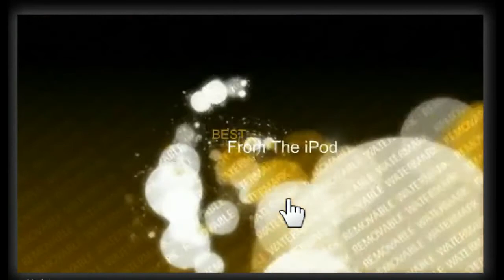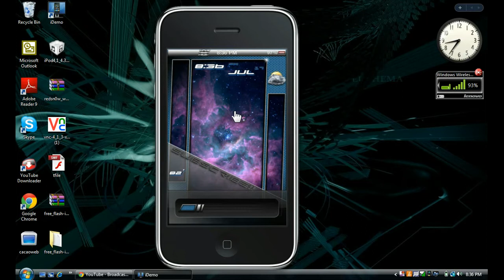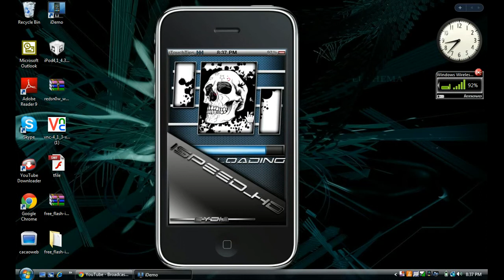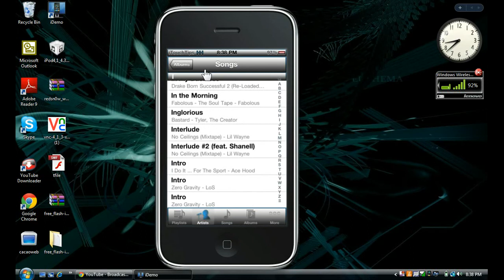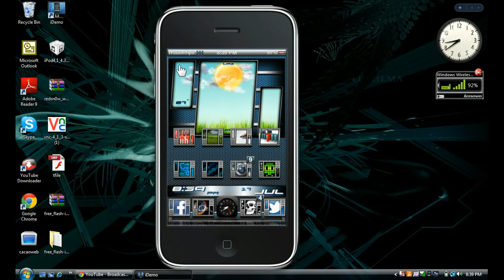Best Cydia Dreamboard Theme-iSpeed HD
One of my favorite themes guys.. - check it out!